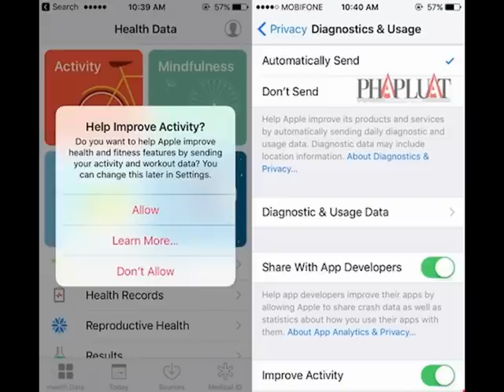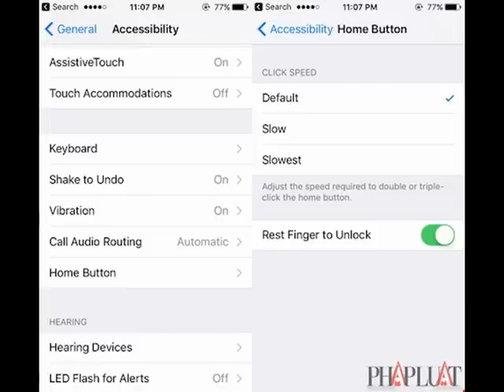Cách mở khóa iPhone mà không cần nhấn nút Home 2 lần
Apple vừa cho ra mắt bản cập nhật iOS 10 Beta 3 với nhiều cải tiến, đồng thời loại bỏ tính năng phiền phức khi phải nhấn hai lần nút Home để mở khóa iPhone.